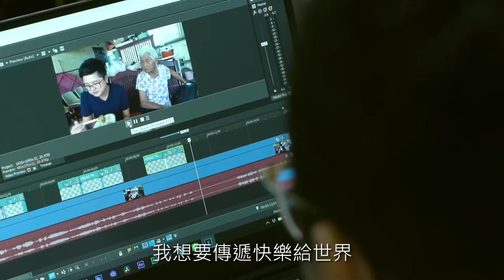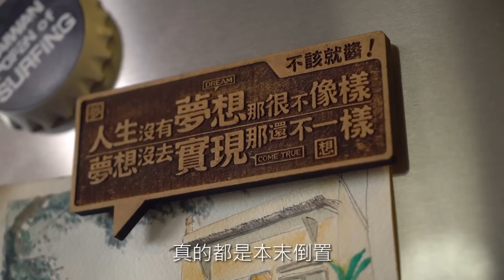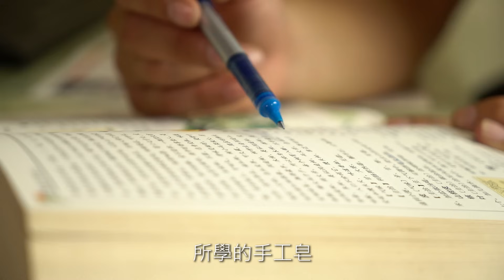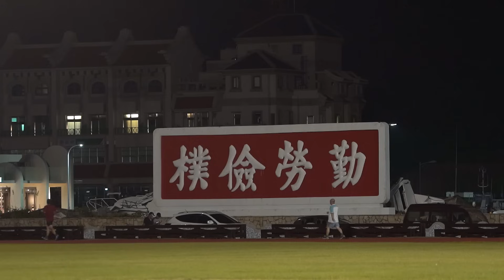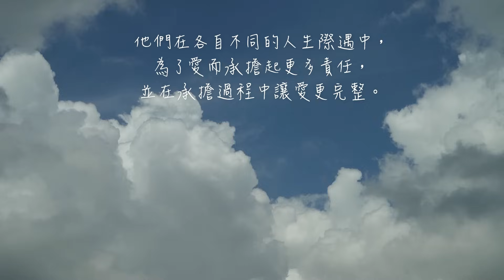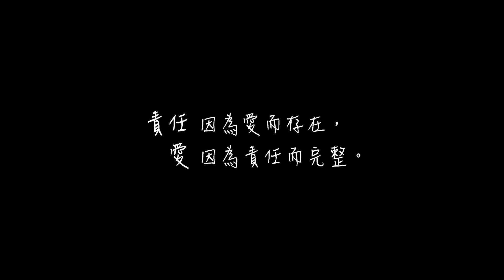四個不同際遇的人生故事！擁抱更多愛與責任的力量【完整版】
生命是一連串的選擇和行動，而左右我們做出選擇的關鍵，往往是對所珍視之人的愛與責任。四個為了愛而承擔起更多責任，並在承擔過程中讓愛更完整的故事，帶我們看見用愛與付出加減乘除後的精采人生。

無論是快樂嬤、孫偉智夫婦、鄭新勇或陳興餘，他們在各自不同的人生際遇中，都將承擔責任視為一種愛的表現，如同全球人壽「責任，因愛而存在；愛，因責任而完整」的品牌精神，也因此讓自己和所愛之人擁有更美好的幸福生活。